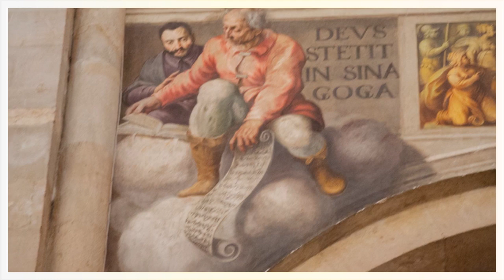Cattedrale di Parma